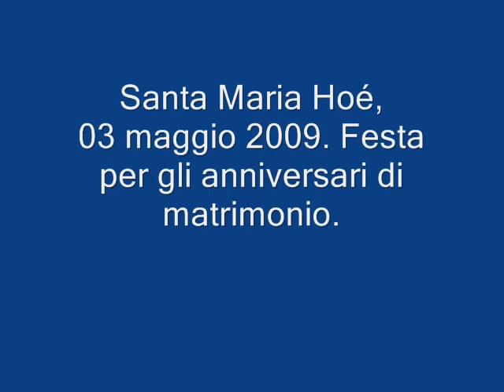Santa Maria Hoé, festa per gli anniversari di matrimonio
Santa Maria Hoé, 03 maggio 2009. Festa per gli anniversari di matrimonio in parrocchia.